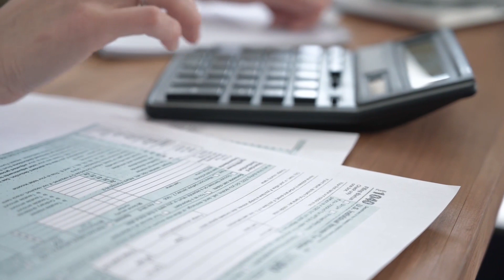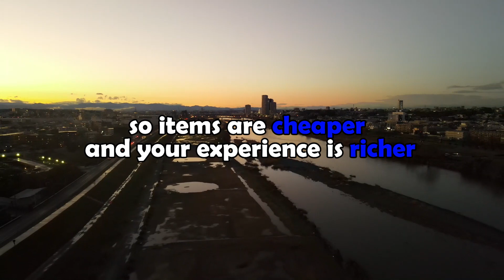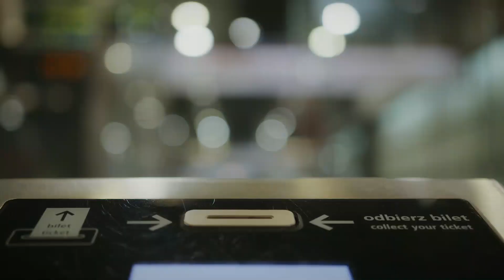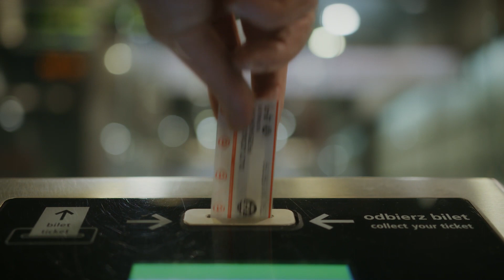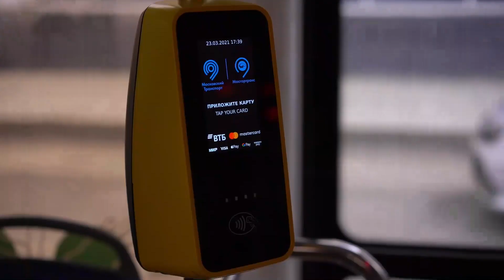Complete Travel Guide to Tokyo With Kids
Tokyo is a city that is truly unique, and it can be quite different from other cities around the world. The culture, language, and way of life can all be quite different from what many people are used to. This is why it's important to plan ahead, especially when travelling with kids.

One thing that makes Tokyo such a great destination for families is the sheer number of things to do. There are a seemingly endless number of museums, parks, and attractions that are perfect for kids of all ages. Whether you want to visit a high-tech theme park, explore ancient temples, or try your hand at Japanese calligraphy, Tokyo has something for everyone. When travelling to Tokyo with kids, it's important to be prepared for the crowds. Tokyo is one of the most densely populated cities in the world, and the streets can be quite chaotic at times. However, with a bit of planning and patience, navigating the city can be a breeze.

This video is packed with helpful tips for families who are planning a trip to Tokyo with their children. We understand that Tokyo can be overwhelming for first-time visitors, so we want to share our knowledge and experience to help make your trip as enjoyable as possible.